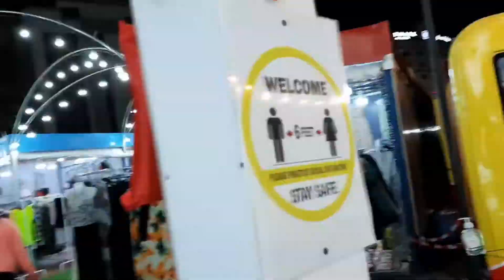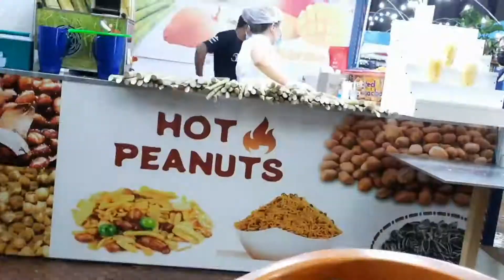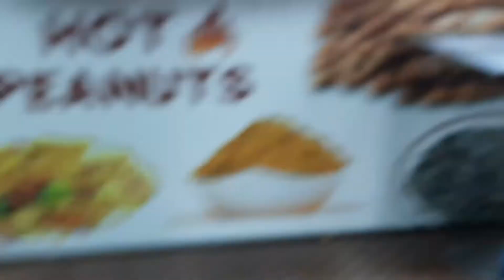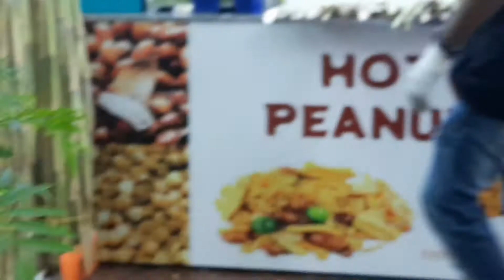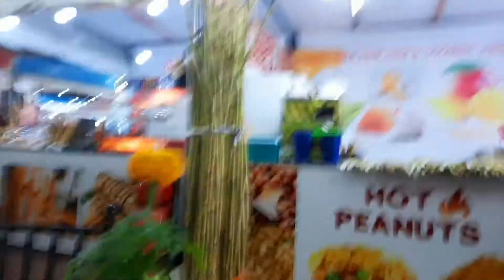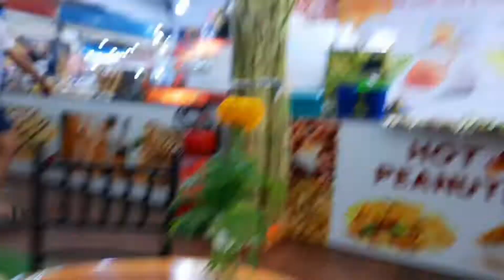SOBRANG BADTRIP idinaan sa buko juice&mais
How Would You Feel If Amo mo Is  kwentang Kausap
Umasa ka na sasahod ka tapos lahat ng nalaman mo sa staff nya ay true na di ka sasahod pala talaga.
yet, nagrelax muna ko kahit walang pasahod sa akin na boo.gusto pala.utay-utay ala Bombay.
Guys, since walang sahod may natira pa na 50 dirhams  sa wallet ko at fahil inis ako, niyaya ko si friend, nilibre ko pa.🤣😂😅
Budget 50/= AED
4 pcs coconut 🥥 juice @ 10.00 dirhams each;
2 pcs grilled corn 🌽 @ 5.00 dirhams each;.
50 Dirhams total, I spent from feeling disappointed but I was relaxed afterwards 😌.
Bad trip😕working without full salary & feeling good after having coconut🥥juice🌴